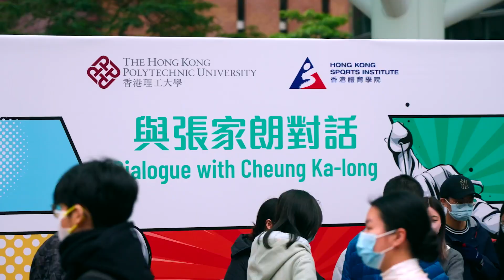【精彩回顧】與張家朗對話【Highlights】Dialogue with Cheung Ka-long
再次感謝東京 2020 奧運會男子花劍個人金牌得主張家朗早前抽空到訪理大校園，一起看片，重溫活動的精彩片段！🤺

Thanks again to Mr Cheung Ka-long, the Gold Medallist in Men’s Foil Individual at the Tokyo 2020 Olympics, for visiting the PolyU campus recently. Watch the video now to relive the highlights of the event! 🤺